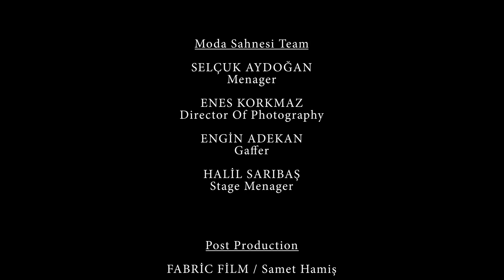Rewşan | Asfur [Live Performance]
Bu konser; Toronto Üniversitesi, Uluslararası Af Örgütü için İstanbul Moda Sahne'de Online Konser şeklinde gerçekleşmiştir. (16 Şubat 2021)

Music/Lyrics: Marcel Khalife (Arapça)
Vocal-Violin: Rewşan
Bass- Arrangement: Hakan Gürbüz
Percussion: İsmail Altunbaş
Clarinet: Erdi Arslan
Guitar: Taylan Öner
Sound Engineer: Şener Engin
Menagement: Oida Event

MODA SAHNESİ TEAM
Menager: Selçuk Aydoğan
Director Of Photography: Enes Korkmaz
Gaffer: Engin Adekan
Stage Menager: Halil Sarıbaş

POST PRODUCTION
Fabric Film / Samet Hamiş

SPACİAL THANKS
Amnesty International Universty of Toronto Scaborough
Scarborough Campus Student's Union
Hart House Good Ideas Fund
Universty Of Toronto Scarborough Partnership Fund
Hart House
Universty of Toronto Scaborough
Special appreciation to the team members of Amnesty International Universty of Toronto Scaborough

ASFUR ÇEVİRİ

bir kuş baktı pencereden
"lulu" diye seslendi
"beni yanında sakla, sakla beni
ne olursun lulu"

"sen neredensin" diye sordum ona
"göğün sınırından" dedi
"nereden geliyorsun" dedim
"komşunun evinden" dedi
"kimden korkuyorsun " dedim
"karga kafesinden " dedi
"tüylerin nerede" dedim
"zaman uçurdu " dedi

bir damla gözyaşı süzüldü yanağından
kanatları büküldü
"yere sağlam basıp kendi yolumda yürüyeceğim" diyordu

onun yaralı hâli gibi
kalbimin yaraları da acı veriyordu bana

zindanın demirlerini kıramadan
kesildi sesi, kırıldı kanatları

Menajer: Gökhan Daştan: 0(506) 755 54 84